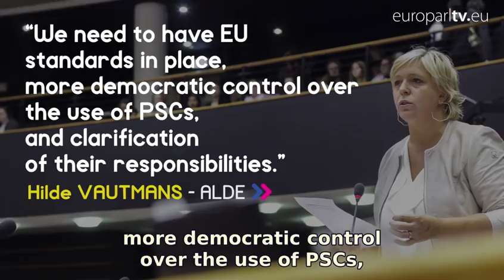Private security companies: stricter rules and more oversight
Linked In
    Google +

At present, there is no legally binding legislation regulating private security companies or PSCs. A parliamentary committee wants to strengthen accountability and oversight of some 40,000 PSCs in the EU.